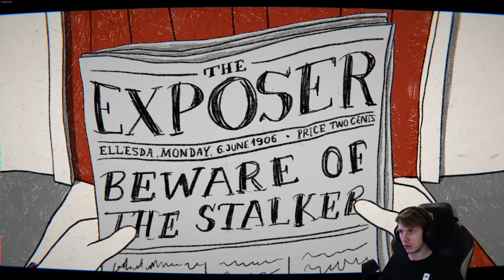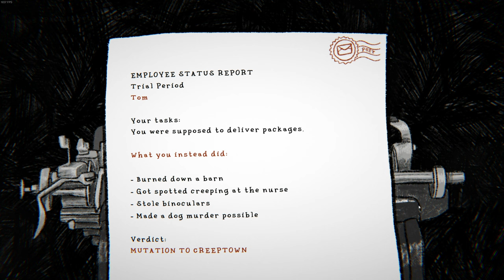Tom the postgirl 📫 1/2 [DEMO]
🎮Spiel: Tom the postgirl

An alle Fans von drolligen, unheimlichen Narrative Games! Dieses Abenteuer folgt der verschmitzten Paketbotin Tom bei ihren Auslieferungen, bei denen immer etwas schiefgeht. Kein Wunder, denn Tom ist eine kleine Stalkerin, die keine Gelegenheit verkommen lässt, einen tiefen Blick in die Dinge zu werfen. Begleite sie und finde heraus, was die Dorfbewohner zu verstecken haben.